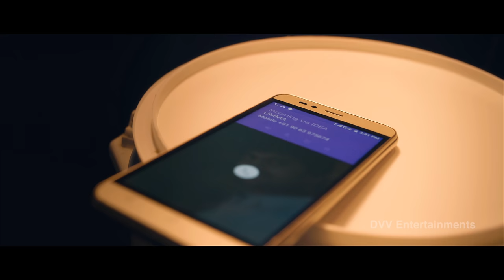Ninnu Kori Telugu Movie Songs | Adiga Adiga Full Video Song 4K | Nani | Nivetha Thomas | Aadhi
Adiga Adiga Full Video Song 4K from Ninnu Kori Telugu Movie on DVV Entertainments. NinnuKori Telugu movie ft. Nani, Nivetha Thomas and Aadhi Pinisetty. Music by Gopi Sundar.

Ninnu Kori movie is directed by Shiva Nirvana, written by Kona Venkat and produced by DVV Danayya on DVV Entertainments banner.

Adiga Adiga Song Details:
Song : Adiga Adiga
Singer : Sid Sriram
Lyrics : Srijo

To set Adiga Adiga song as your caller tune,
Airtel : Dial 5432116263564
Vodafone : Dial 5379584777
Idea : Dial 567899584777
BSNL : SMS BT 9584777 To 56700
Aircel : SMS DT 6689666 To 53000